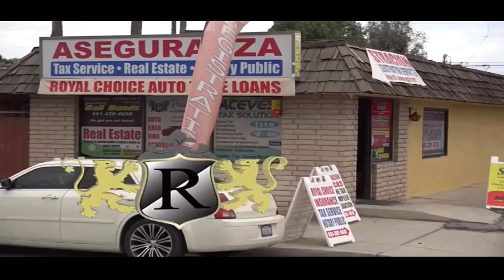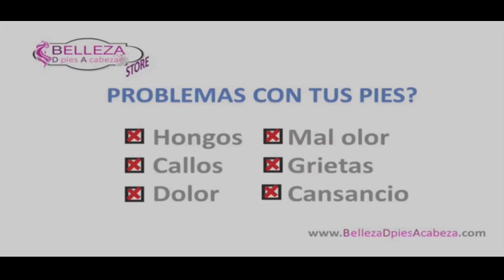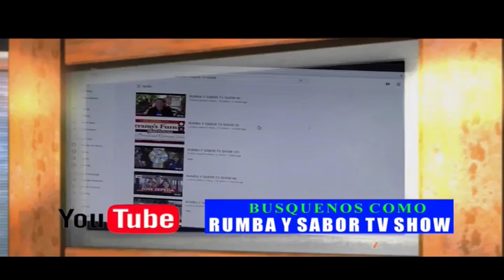RUMBA Y SABOR TV SHOW 138